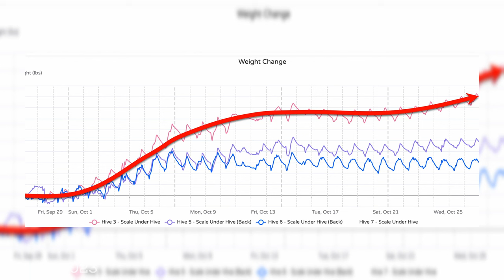Honey Removal and Mechanical Extraction - Jacksonville FL Zone 9a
My name is Chuck Cook and I am a beekeeper In Jacksonville, FL.  Hardiness zone 9a. Please engage in the discussion by leaving a comment.